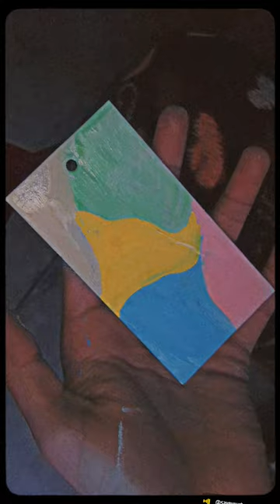Simple yet elegant bookmark by clothes tag! 💗